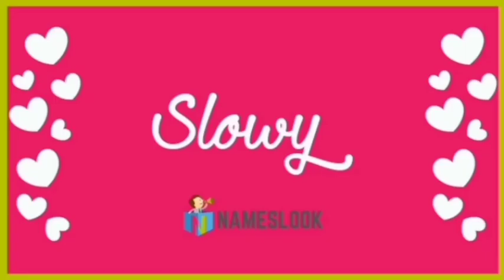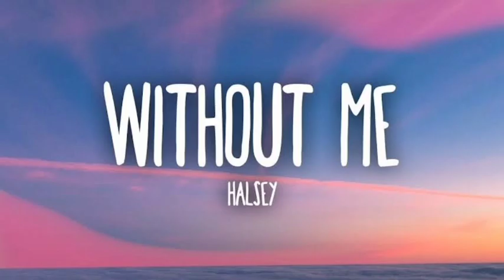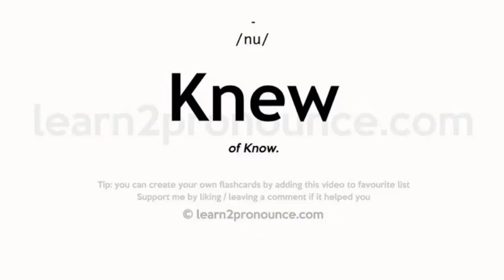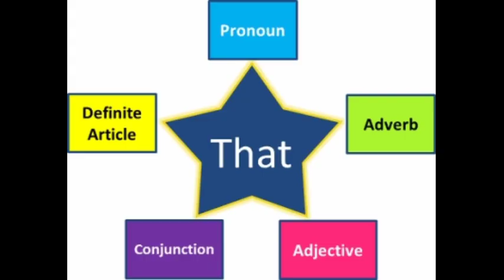Good morning, Mr. Sunfish but its google image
:D